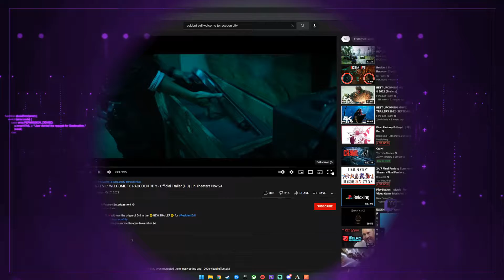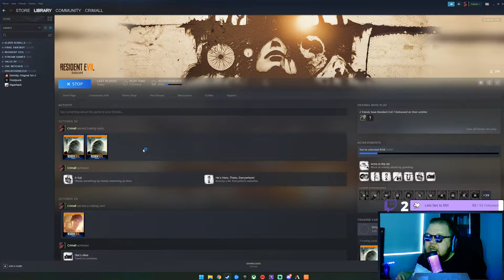Let The Spooks Continue! Resident Evil 7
Whooo Boy, what can I say. That was Gross. Ethan ventures into Margarette's little love shack to get some gross gooey severed arm to help his wife get rid of some kind of internal slime? I don't know, I'm not a biologist. After that, Ethan get's trapped in Lucas' Book of Saw wet dream and we have to escape his little trap. All in all, a fun way to spend a Saturday Morning